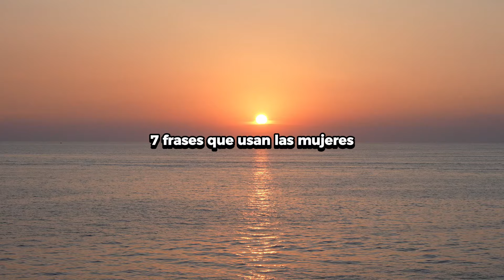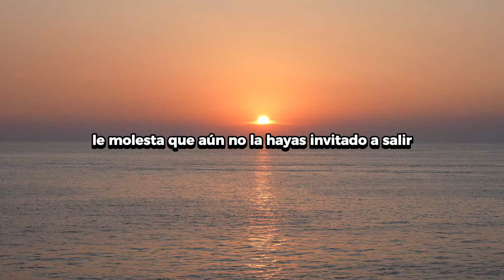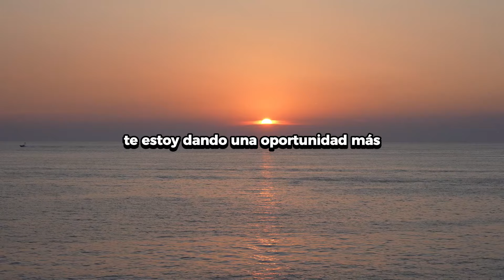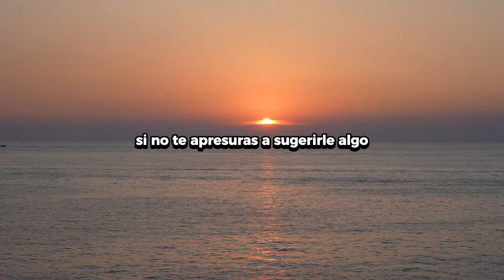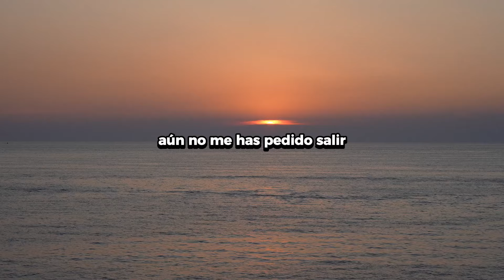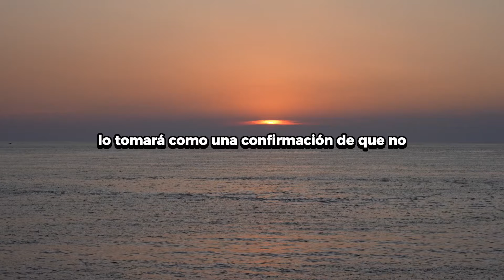7 frases que usan las mujeres cuando están molestas porque no la has invitado a salir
7 frases que usan las mujeres cuando están molestas porque no la has invitado a salir